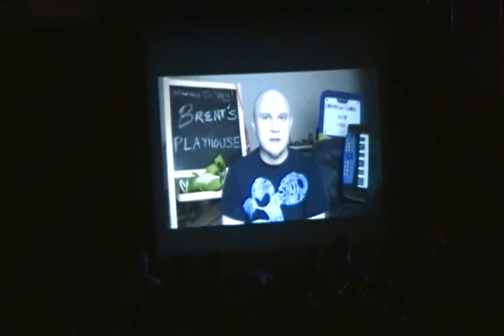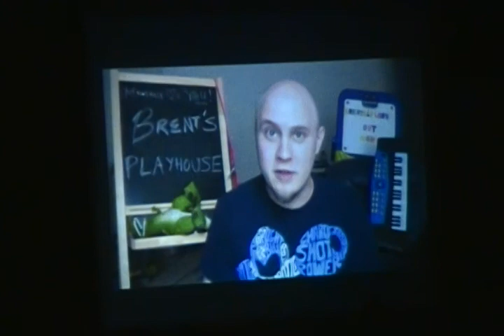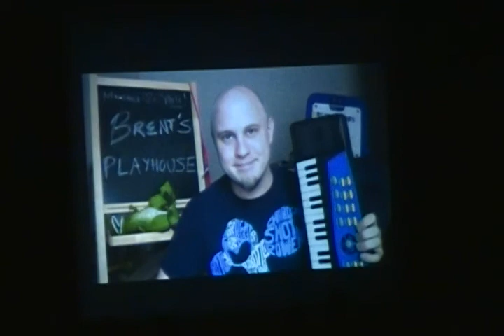A-Kon 22 - Opening Ceremonies - Part 2 of 4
Part 2 of Opening Ceremonies
of A-Kon 22 Anime Convention.